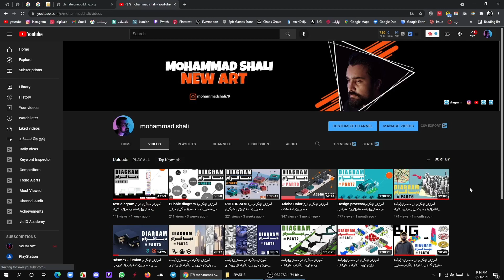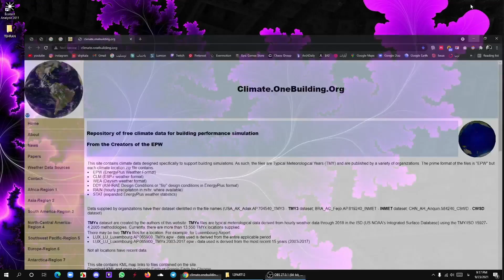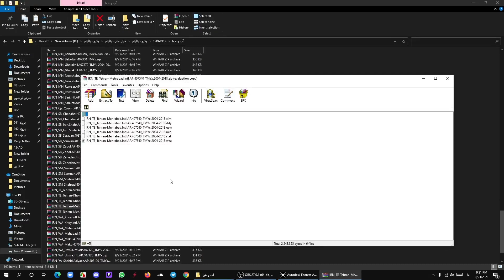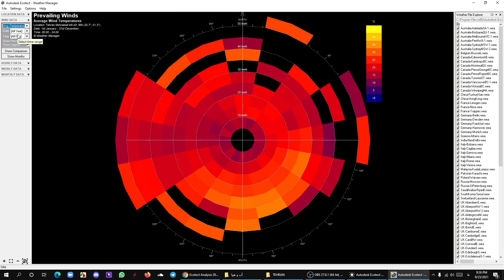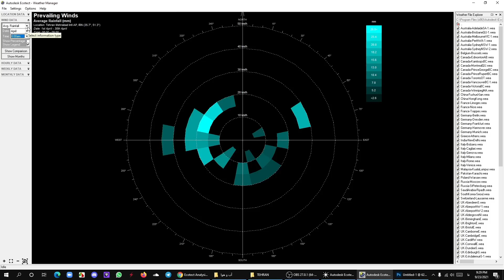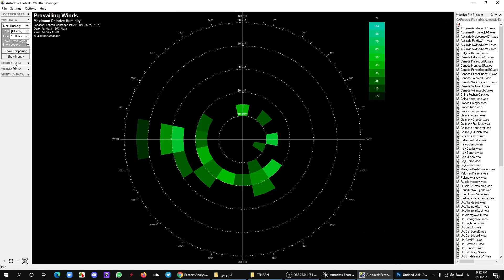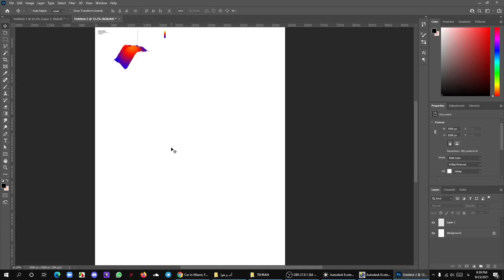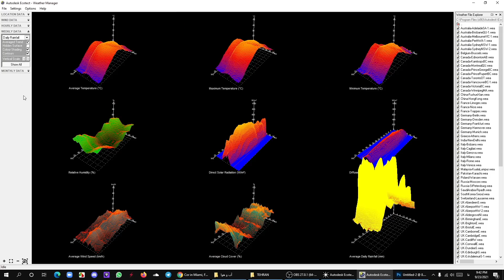Ecotect Analysis /آموزش دیاگرام در معماری(جلسه دوازدهم) /نمودارهای اقلیمی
NEW ART
🔸جلسه دوازدهم (پکیج دیاگرام)
✅ آموزش نرم افزار Ecotect Analysis
✅تولید نمودارهای اقلیمی